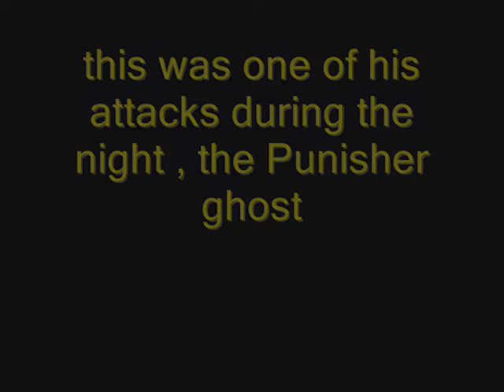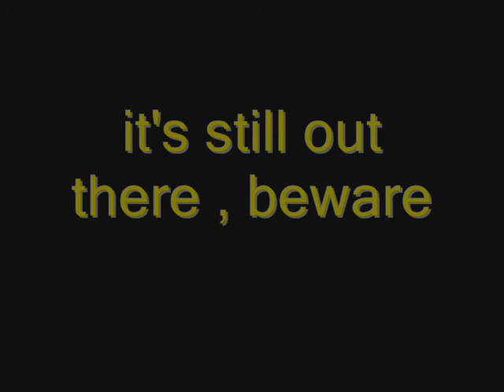The Punisher #4 - the ghost - Bull the Great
this is the ghost who took over the body of Frank Castle , and became The Punisher .

Watch and see how did all started ! And why did Frankie decided to start his work in crackhouse .